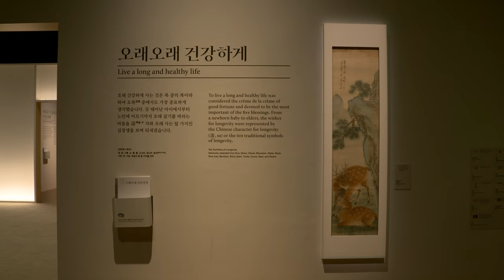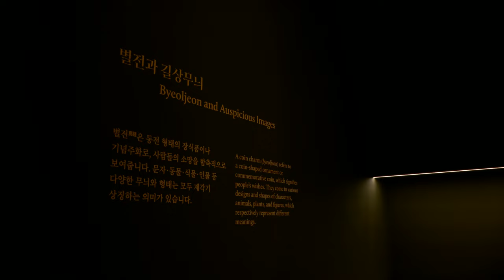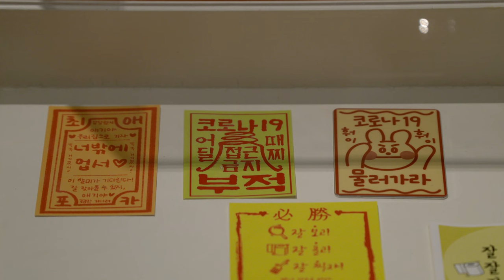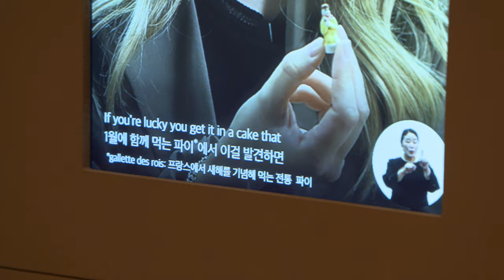[전시라이브러리] '그 겨울의 행복' 길상 특별전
전시명: 길상 특별전 《그 겨울의 행복》
장소: 국립민속박물관 기획전시실1
기간: 2022년 11월 16일(수) ~ 2023년 3월 2일(목)
내용: 길상으로 본 우리 삶 속 행복의 변화와 지속
자료: 십장생도(十長生圖) 등 200여 점
*저시력자·시각장애인을 위한 점자 리플렛·빅 레이블·촉각 전시물 및 청각장애인을 위한 전시영상 내 수어해설 도입
구성
1부. 지금, 행복
1-1. 행복의 순간들
1-2. 복과 운
2부. 길상―좋은 일이 생길 것만 같은
2-1. 별전과 길상무늬
2-2. 오래오래 건강하게
2-3. 이름을 드높이고 부유하게
2-4. 화목하고 평안하게
2-5. 무사히 자녀를 얻길
*다양한 재료에 새겨진 길상무늬 (한 땀 한 땀, 오색찬란, 반질반질)
3부. 행복―언제 어디에나 있는
3-1. 행복의 발견
3-2. 행복의 모습